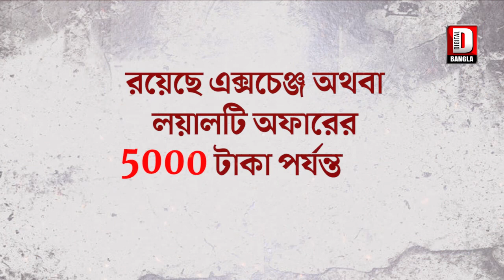মালদার দুই পৌরসভার তৃণমূল প্রার্থীদের সংবর্ধনা দিল জেলা তৃণমূল কংগ্রেস